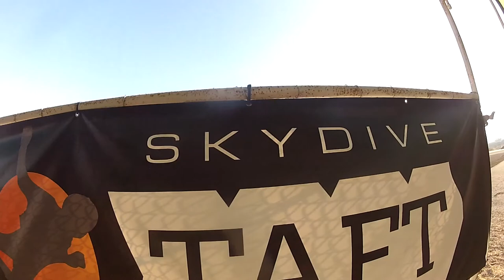Fahri Ellirzaguliyev Skydive Taft.